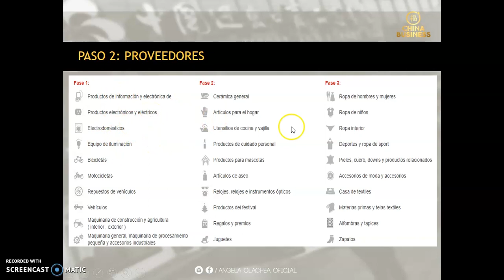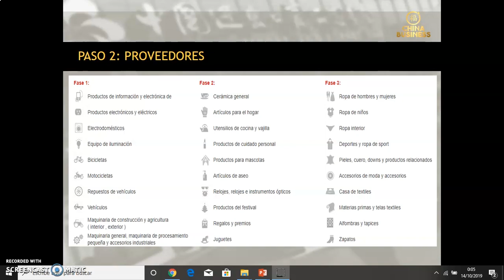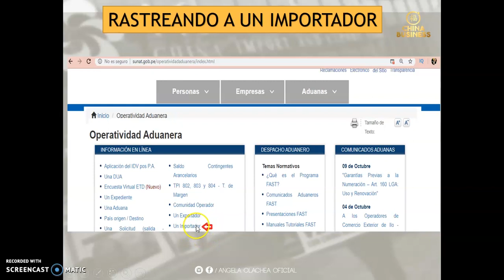🔴COMO IMPORTAR PASO A PASO / PROVEEDORES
🟢Pide información de nuestras proximas grupales y únete a un grupo